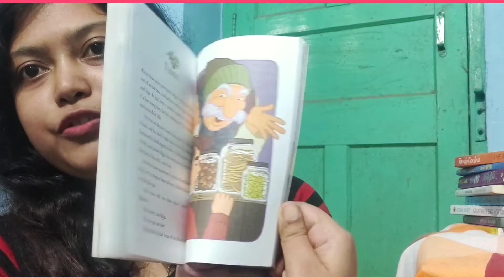The Blue Umbrella by Ruskin Bond ll Book Summary ll Book Review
The blue umbrella by Ruskin Bond book summary and book review. Improve your English with the blue umbrella story book. Beginner friendly English short story book.
also your queries:
The blue umbrella book summary and review
what is the moral of the story the blue umbrella
Is the blue umbrella a good book
what is the conclusion of the blue umbrella
why should I read the blue umbrella